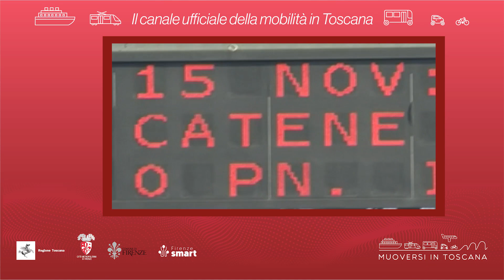Muoversi in Toscana - Edizione delle 12.30 del 23 febbraio 2024